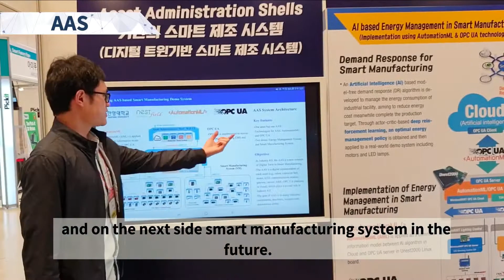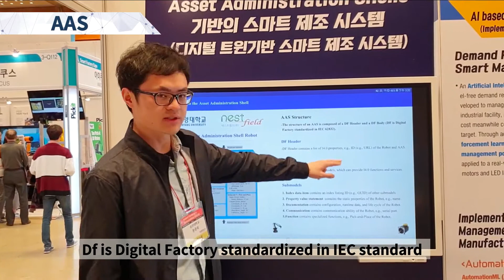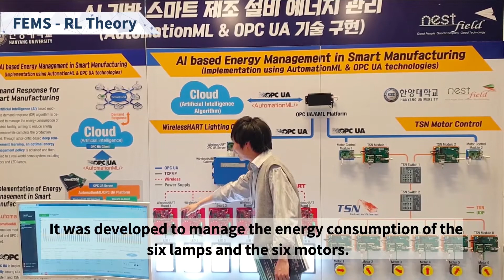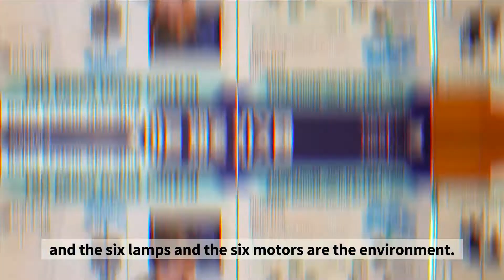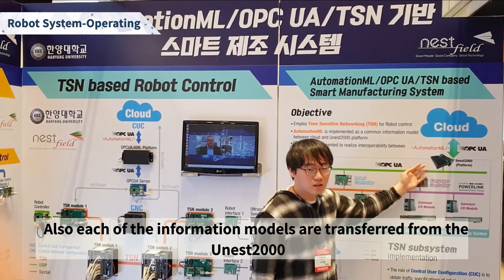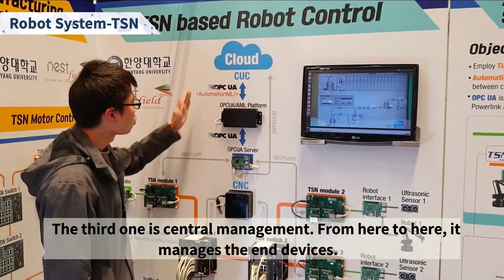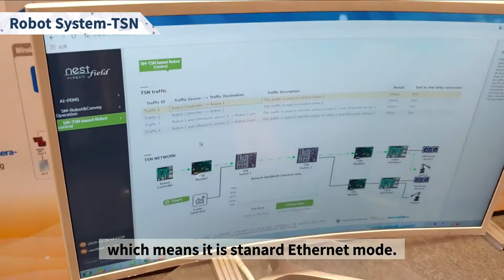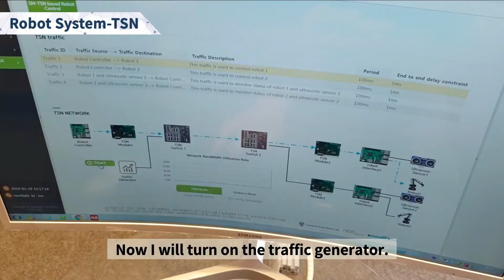네스트필드 데모시스템을 소개합니다! We are introducing Nestfield's Demo System!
네스트필드(주)
Nestfield Co., Ltd.